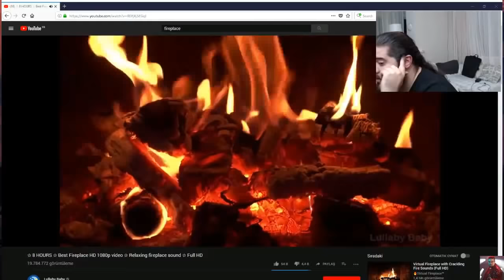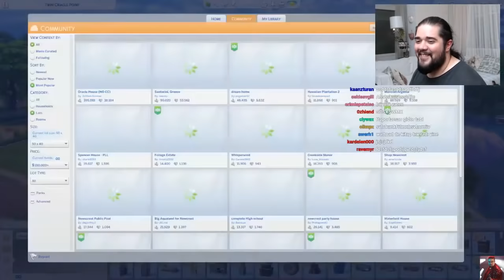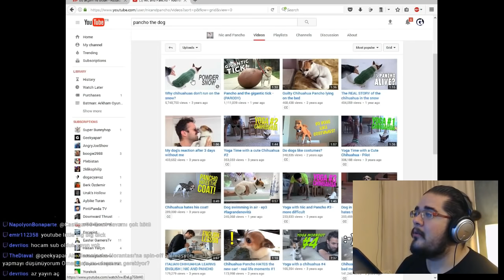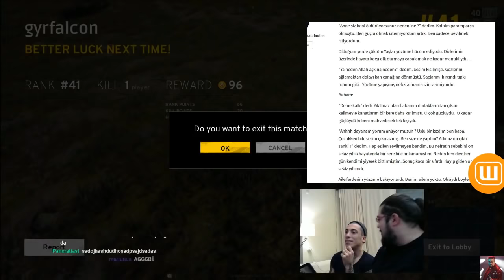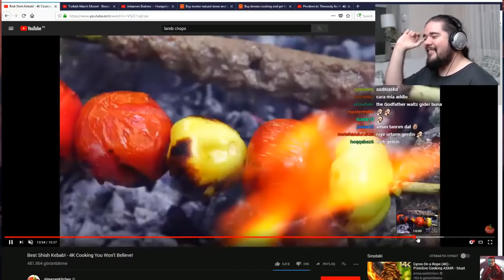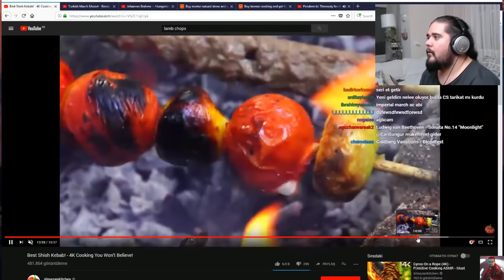Can Sungur ile İbibik Anlar #3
Can Sungur'un kendine has üslubuyla şenlendirdiği dakikaları derlediğim Can Sungur ile İbibik Anlar serisinin 3. bölümü sizlerle. İyi seyirler.

Can Sungur"u aşağıdaki adreslerden takip edebilirsiniz

Can Sungur Youtube Kanalı:    Cs ile Yakın Evren
Can Sungur Twitch    Kanalı:    Can Sungur
Can Sungur İnstagram Adresi: csnaber